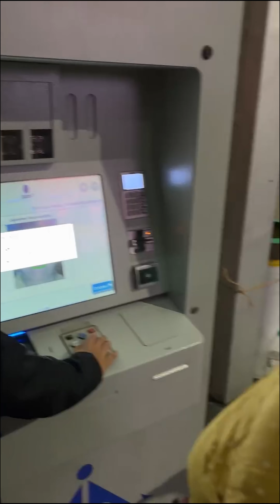মা আর আমি বেরিয়ে পড়লাম,সাথে কিছু মনের কথা share করলাম🥺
launch of India’s first Family Scooter - RIZTA by @atherenergy in Kolkata.
We loved exploring its features like AutoHold™️, 56L storage space in Boot & Frunk, Magic Twist™️, and the smart Halo Helmet. Super comfy test ride! Big thanks to Ather Energy for this innovative family scooter. 🛵 It was a great experience knowing about this Indian brand and complete made in India electric scooter
Me & my kutni boudi loved it ♥️